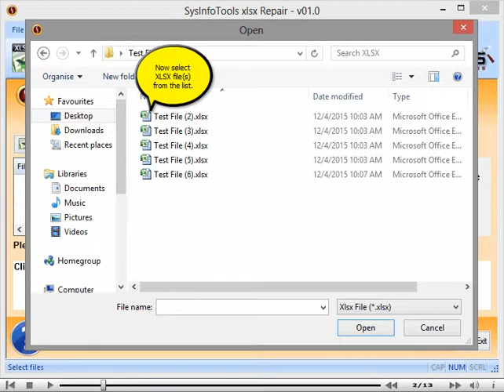SysInfoTools XLSX Recovery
Excel document recovery is now easy with Excel File Recovery software. Fix Excel file by using Excel File Recovery Software. You can download free demo version of this tool,